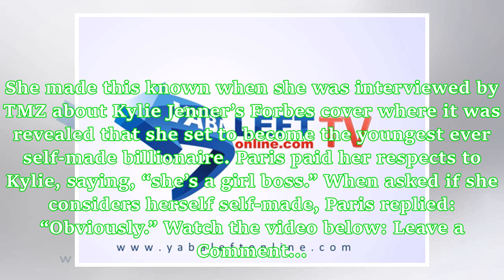Paris Hilton says she is self-made and calls Kylie Jenner a girl boss (Video)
Paris, whose great-grandfather started the globally-recognized Hilton hotels, believes that though she was born into wealth, she made her name for herself. While the jury’s still out on whether Kylie Jenner is indeed self-made or not, hotel heiress Paris Hilton has claimed that she is also self-made. She made this known when she was interviewed by TMZ about Kylie Jenner’s Forbes cover where it was revealed that she set to become the youngest ever self-made billionaire. Paris paid her respects to...